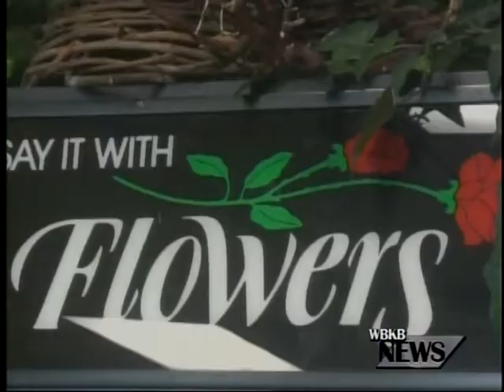New Study Says Family Businesses Not Faltered During Recessions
A new study says family-run businesses have a good chance of making it through economic recessions